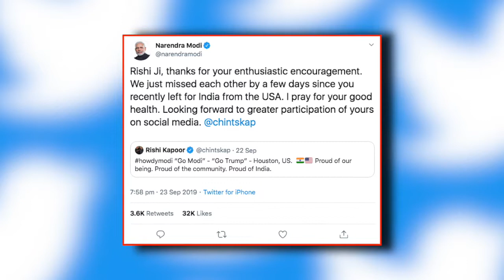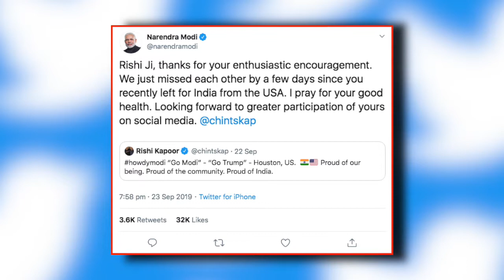Howdy Modi पर Rishi ने दिया ऐसा बयान, खुश होकर मोदी ने दिया शानदार जवाब